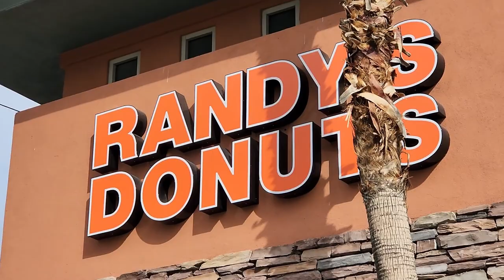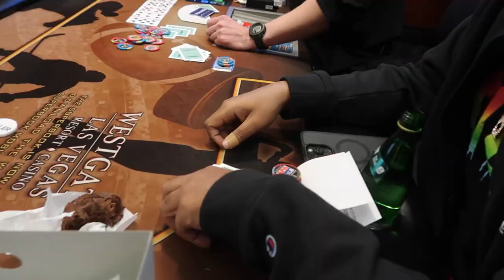Canadian Cameraman Bill on the Loose